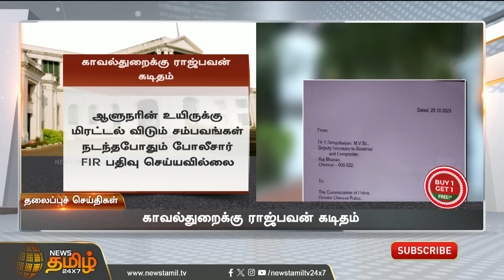Today Headlines - 26 Oct 2023 | காலை 7 மணி தலைப்புச் செய்திகள் | Morning Headlines | NewsTamil24x7